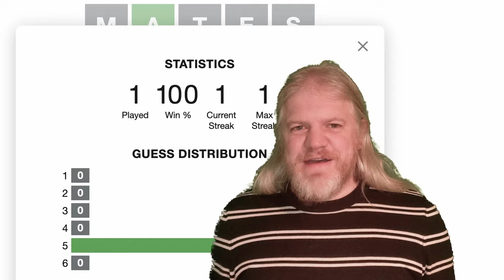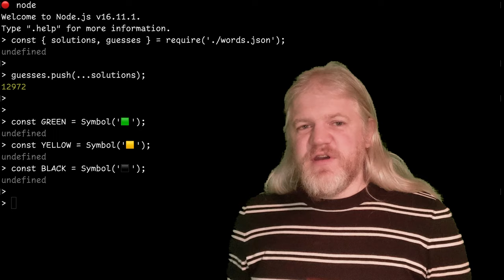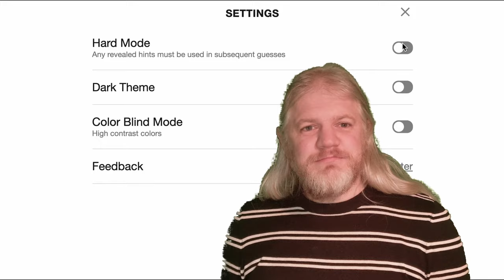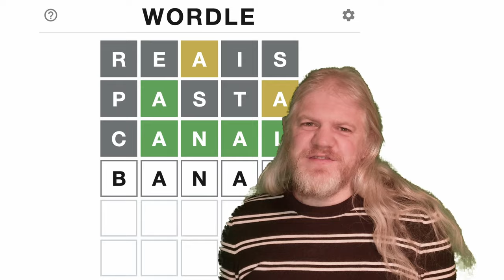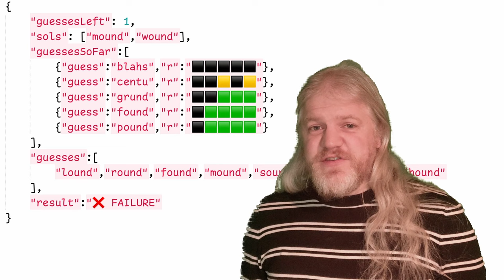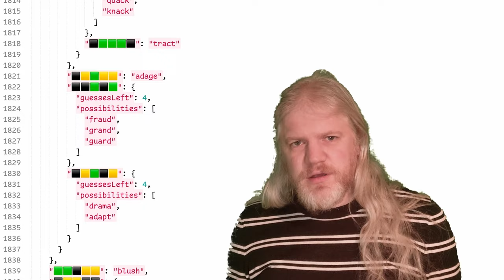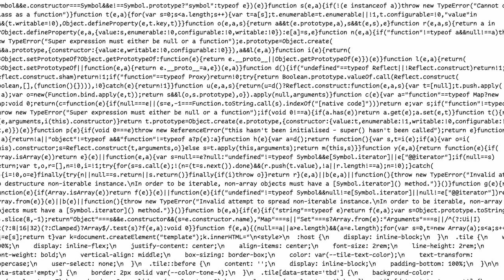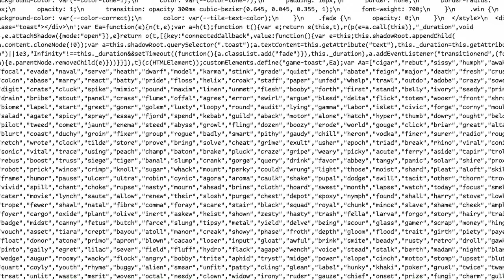How To Always Win Wordle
I wrote some code to see if there's a strategy to guarantee you'll always win Wordle. There is... but it's not what you'd call memorable. Maybe print it into a book, idk.

And then there's Hard Mode...